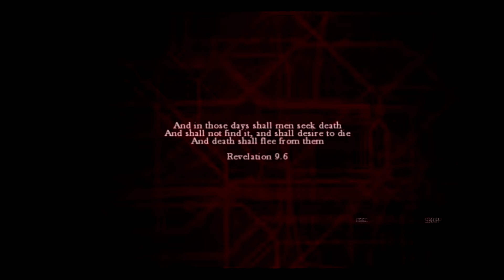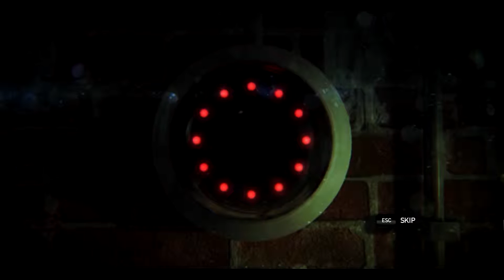Jugando Zombi Capitulo 1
El Emocionante inicio de esta serie de vídeos!!!